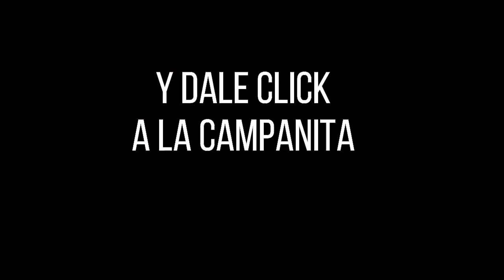CULONA DÍA Resultado del MARTES 08 de febrero de 2022 ✅🥇🔥💰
Hola buenas tardes, te presentamos los resultados de las loterías y chances en Colombia, vamos con el Resultados del Chance Culona día del MARTES 08 de febrero de 2022.